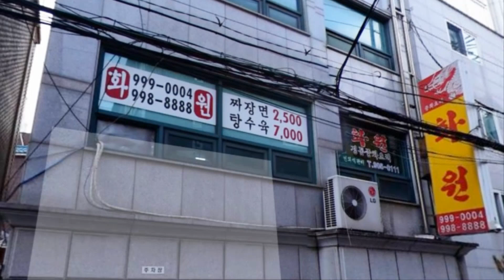도봉구, 강북구 주민에게 추천하는 중국집 (반반그릇X 한 그릇씩)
창1,2,3동
쌍문3,4동
수유3동
번1동
배달 가능

그리고 도봉구 중국집중에 "미화반점"
삼선짬뽕 (12,000원) 비싸지만 해장으로 아주 훌륭합니다.

화원
서울 도봉구 덕릉로59길 93
매일 10:30 - 22:00연중무휴

영상 봐주셔서 대단히 감사합니다.